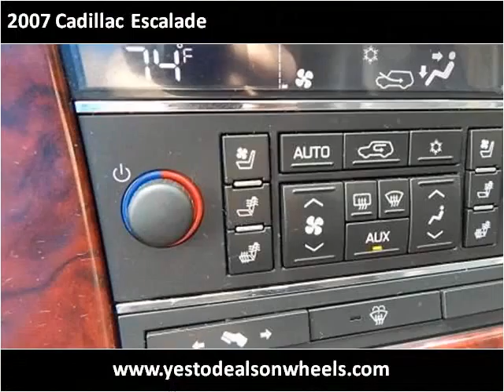2007 Cadillac Escalade Used Cars Dowagiac MI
This 2007 Cadillac Escalade is available from Louie Dominion's Deals on Wheels.